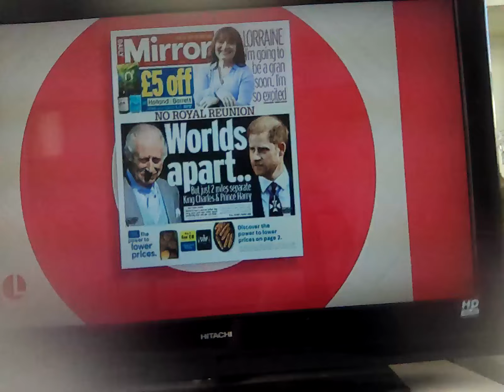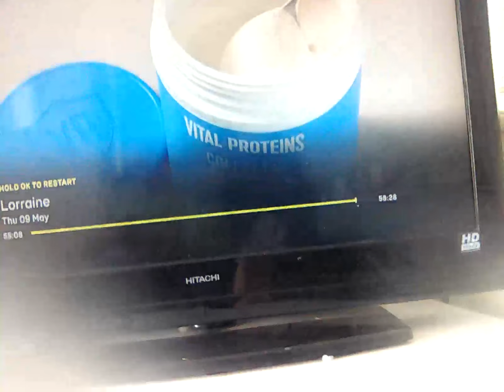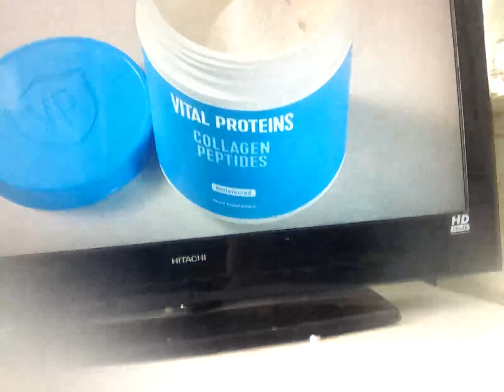9 May 2024